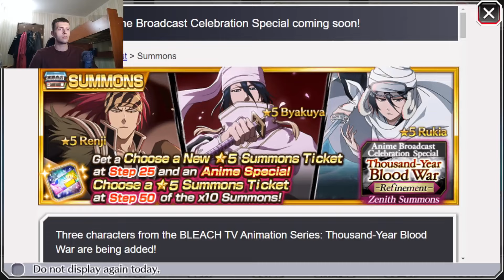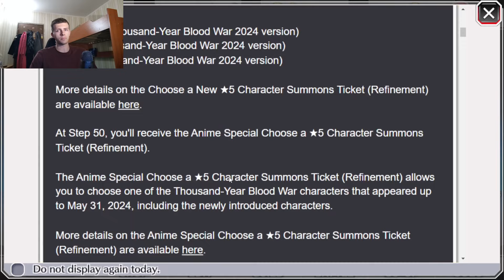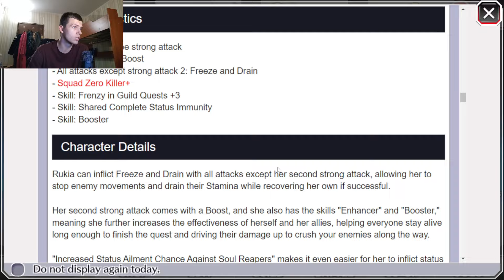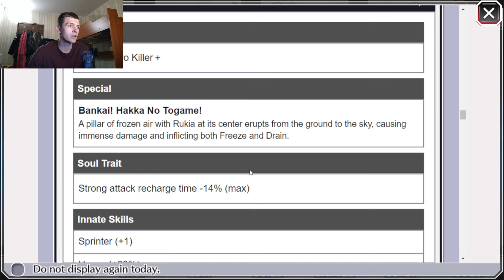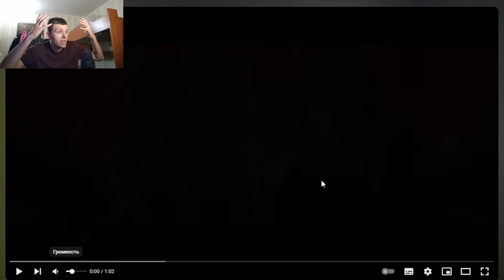ШЕСТОЙ ОТРЯД И РУКИЯ УЖЕ ЗДЕСЬ!! (TYBW Zenith Summons: Refinement) | Bleach Brave Souls #1029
★ Будь в курсе всех событий канала ★
★ В моей группе красочные арты ★